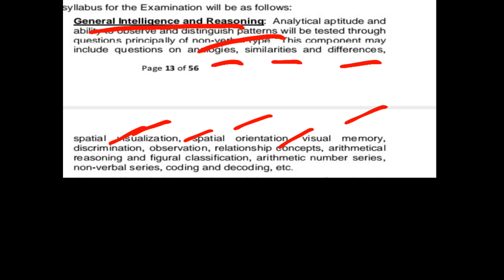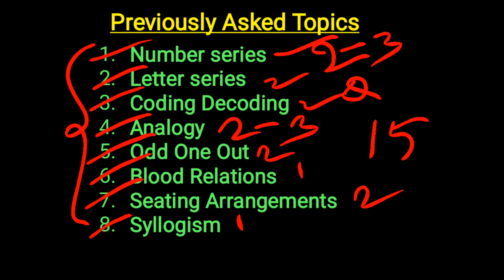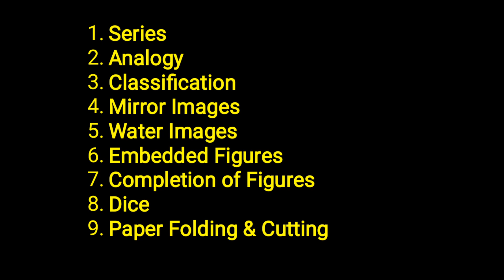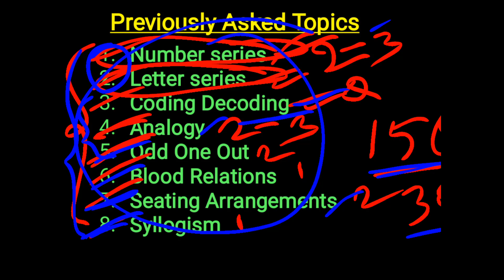GD కానిస్టేబుల్ రీజనింగ్ లో 20/20 మార్కులు సాధించడం ఎలా?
GD కానిస్టేబుల్ రీజనింగ్ లో 20/20 మార్కులు సాధించడం ఎలా? ప్రీవియస్ YEAR లో అడిగిన TOPICS పై వివరణ

gdreasoningpreviousyearquestion paper